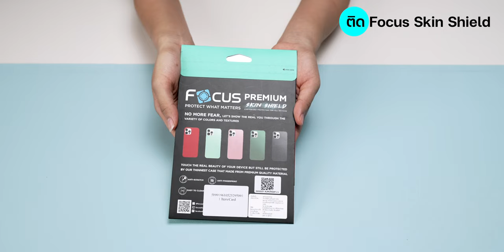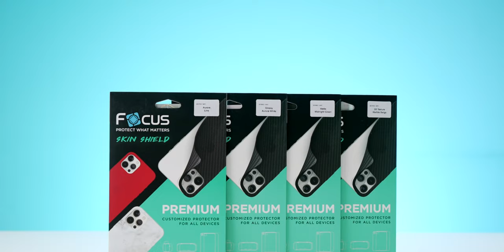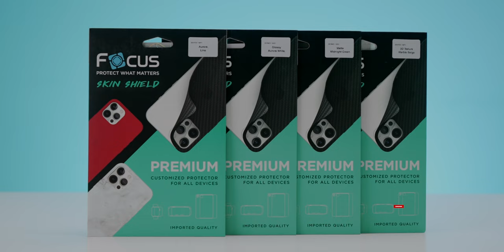แต่ง iPhone ให้สวยด้วยฟิล์มรอบตัว Focus Skin Shield เริ่มต้น 350 บาท เท่านั้น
สำหรับใครที่มองหาไอเท็มเปลี่ยนสีเครื่อง และปกป้องตัวเครื่องไปในตัว ต้องนี่เลย "Focus Skin shield
ปกป้องตัวเครื่อง อย่างมีสีสัน ตามสไตล์ของตัวเราเอง"

มีให้เลือกมากถึง 37 แบบ 8 texture ครบทุกดีไซน์ สามารถใช้กับอุปกรณ์ได้หลากหลาย เพราะสามารถสั่งตัดได้ด้วยเครื่อง Hydroplus

ราคาเริ่มต้นเพียง 350 บาท สามารถซื้อได้ที่ Focus Shop ทุกสาขา และร้านตัวแทนจำหน่ายทั่วประเทศ หรือ ช้อปออนไลน์ได้ที่ ใน Shopee และ Lazada

รุ่นอื่นๆ สามารถสั่งตัดได้ที่
📍 Focus Shop ทุกสาขา
📍 และ ร้านตัวแทนจำหน่าย ร้านตู้มือถือ ทั่วประเทศ

00:00 - เปิดคลิป
00:14 - เกริ่นนำ
01:02 - คุณสมบัติ Focus Skin Shield
01:45 - ติด Focus Skin Shield
02:17 - หลังติด Focus Skin Shield
02:50 - ผลการทดสอบใช้งาน Focus Skin Shield
03:39 - ช่องทางการสั่งซื้อ